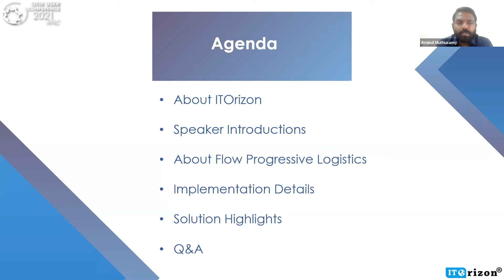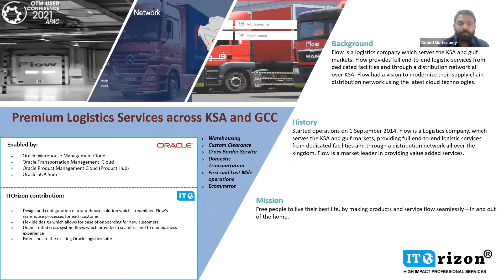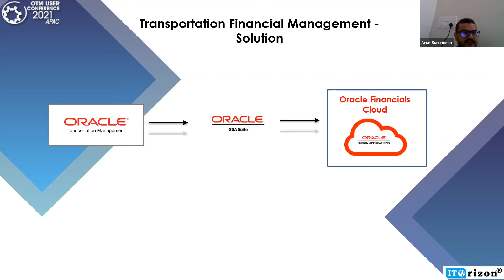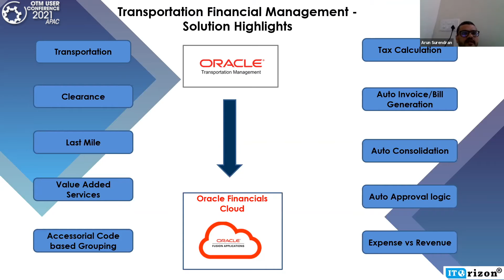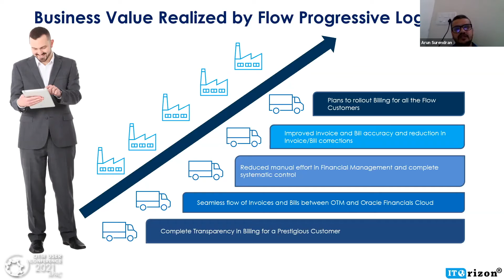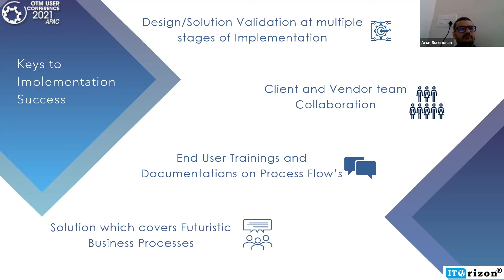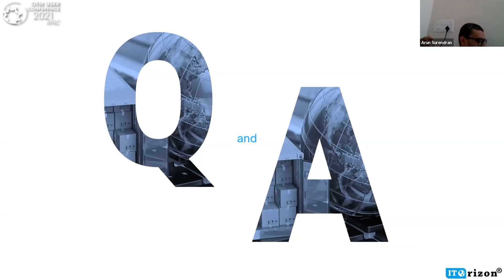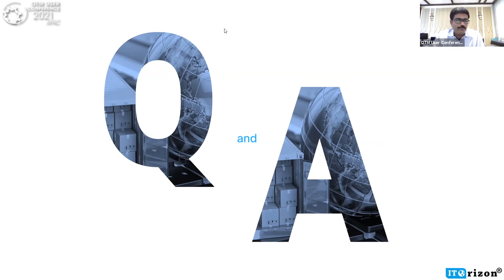Transportation Financial Management for Flow Progressive Logistics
Presenters:
- Anand Muthusamy, Practice Manager, ITOrizon
- Arun Surendran, Practice Manager, ITOrizon

Abstract: Flow Progressive Logistics (Flow PL) is a leading supply chain solutions business, providing high quality end-to-end supply chain management and operations across Saudi Arabia and Gulf region. Prior to the implementation of OTM Cloud and Oracle Financials Cloud Integration via SOA, their Financials were managed manually by entering the AP and AR invoice cost detail on the Oracle Financials cloud application with huge efforts involved in manual calculations with different grouping logics for multiple business process. We will take a look at how Flow PL are now efficiently managing their complex Financial process without any hassle by using the OTM Cloud Solution using Financial Module on Invoicing and Billing process with a grouping logic covering multiple business lines and how seamless it is connected to Oracle Financial Cloud via SOA. This presentation will highlight the OTM features that were utilized by Flow PL to achieve the significant enhancement through connected workflows between applications and also to reduce the human errors on the Financial process based on our end-to-end solution of automatic invoice/bill creation using OTM capability.

Anand Muthusamy is Practice Manager OTM at ITOrizon and leads their India practice. He is an experienced professional with over 11 years of experience in implementing multiple OTM solutions with key focus on the Middle East implementations.
Arun Surendran is Practice Manager OTM at ITOrizon and leads their India practice. He is an experienced professional with over 11 years of experience in implementing multiple OTM solutions.